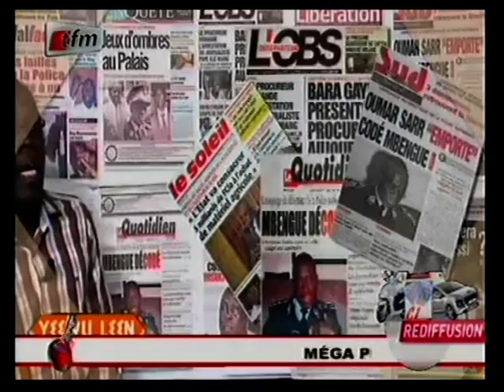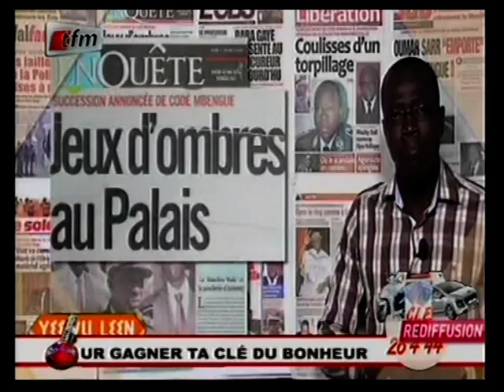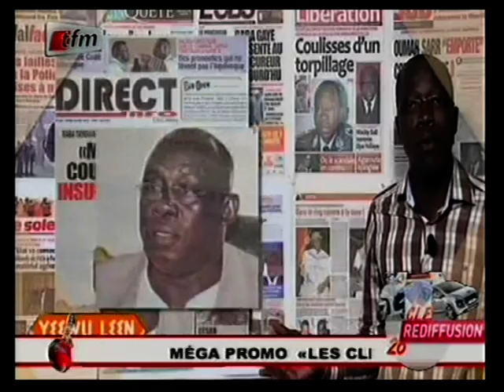Revue de presse - 28 Mai 2013